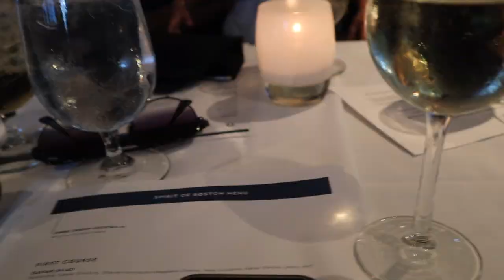25th Birthday celebration on a dinner cruise !!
Hey boo's!
So sorry i've been MIA i've had a lot going on with school, and especially this pandemic that we've all have been experiencing! I hope you guys enjoy this short vlog of my 25th birthday celebration. Love you all xoxo

Vlog Channel: iamvanessalee